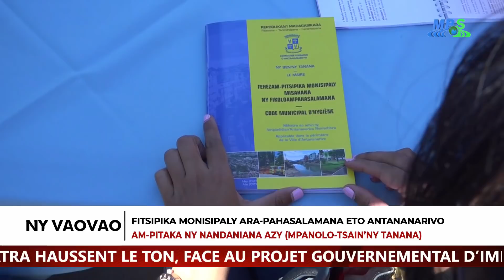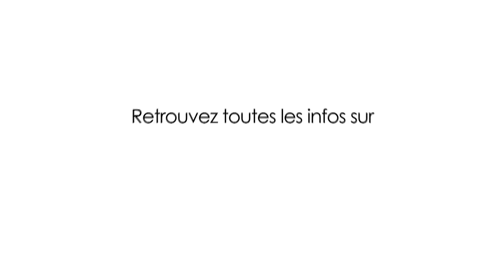VAOVAO MBS ZOMA 18 SEPTAMBRA 2020